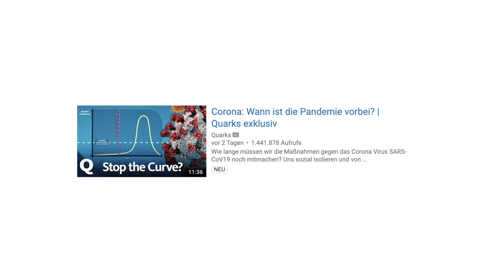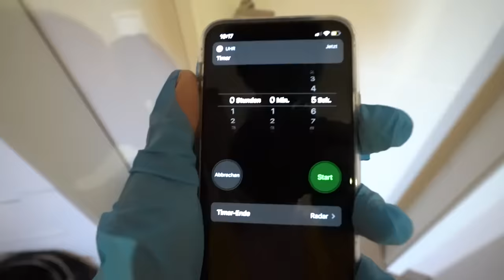2 WOCHEN QUARANTÄNE für LEA im GARTEN! 🦠